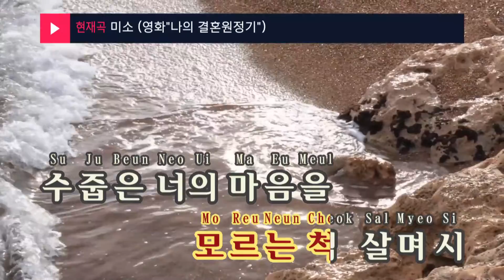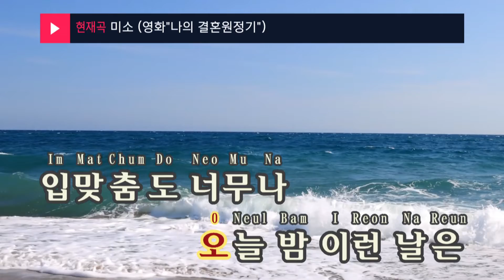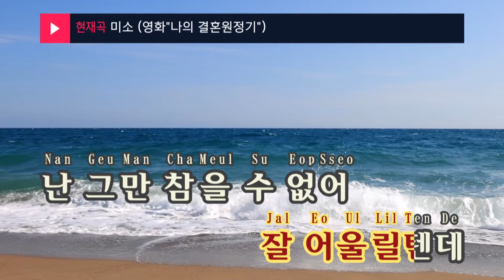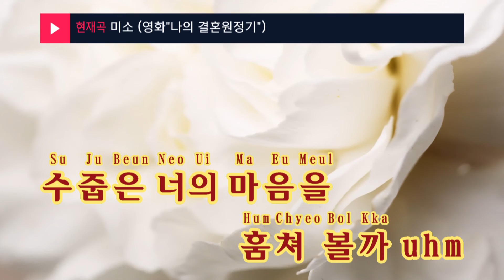미소 (영화"나의 결혼원정기") - 박혜경(Smile - Park Hye Kyung) (KY.45444) / KY Karaoke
★ 곡 정보 ★
번호 : 45444
제목 : 미소 (영화"나의 결혼원정기")
가수 : 박혜경
작사 : 박혜경
작곡 : 김한석

Copyrightⓒkeumyoung